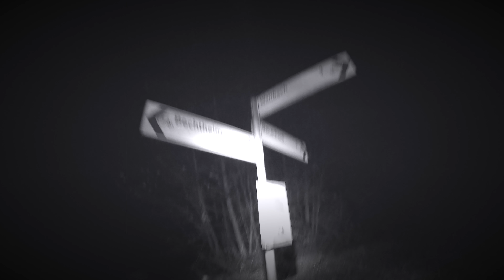Nightride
Nightride (Mountainbike): Idstein - Görsroth - Hühnerkirche - Beuerbacher See